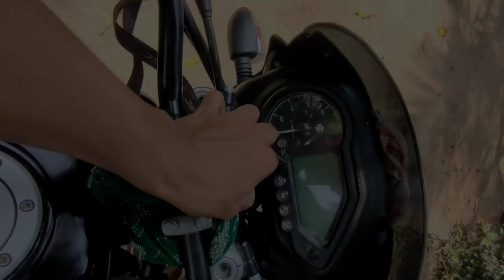Pulsar modified cinematic video / only one in india